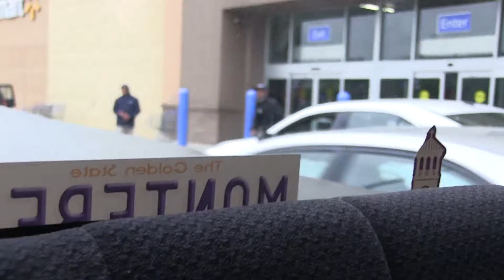GIVING AWAY HUNDREDS OF DOLLARS FOR FREE